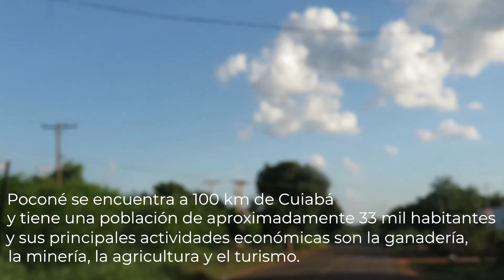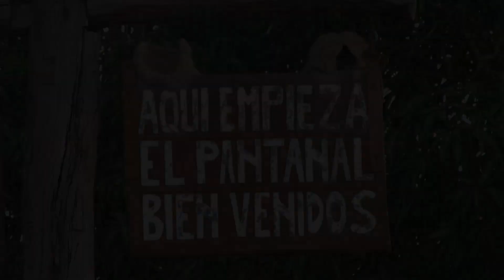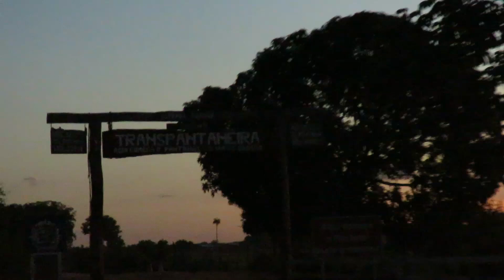TRANSPANTANEIRA MT | CHEGAMOS NO PANTANAL PARTE 1/3 | Desbravando Rotas Motorhome #78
Neste vídeo mostraremos nossa chegada ao Pantanal, acreditamos ser a nossa maior aventura até aqui!
Além de contar com um bioma rico e uma fauna diversificada, nós pudemos desfrutar de paisagens e principalmente da amizade dos nossos amigos Rodrigo e Aline do @NossaOdisseia
Venha viajar conosco nessa aventura na qual tivemos que dividir em três partes, pois foram muitos acontecimentos!